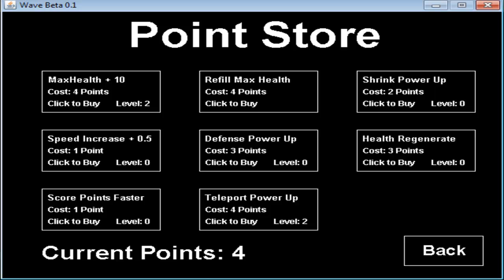Wave Beta 0.1